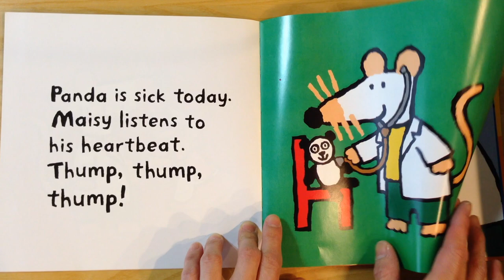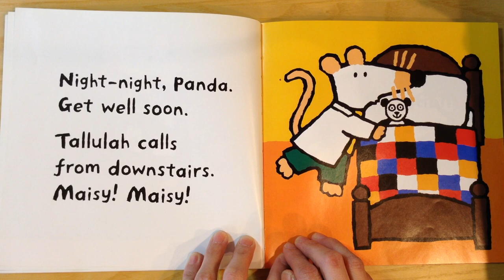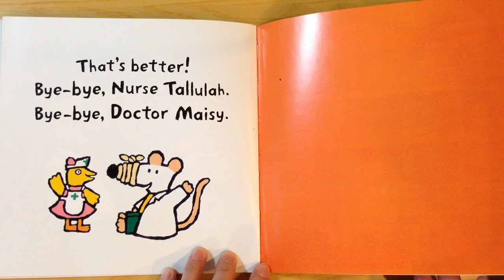Doctor Maisy by Lucy Cousins